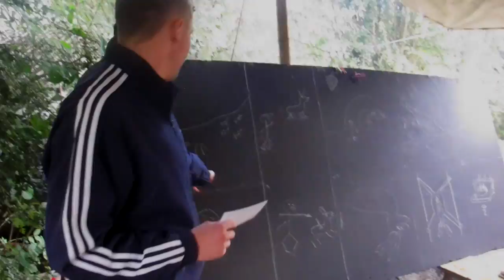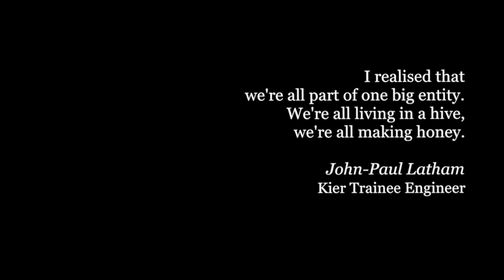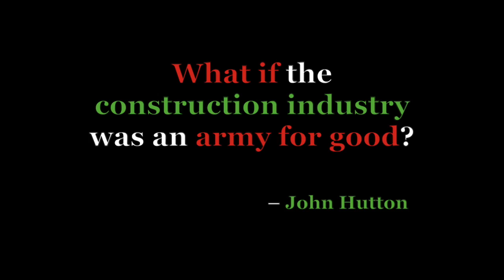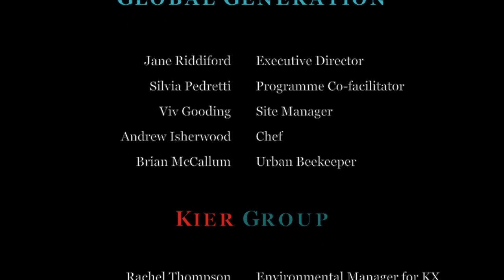gsf awards 2014 | Global Generation | Constructing Environmental Sustainability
This film portrays innovative practice for embedding a sustainable ethos into the hearts and minds of construction workers. Education charity Global Generation leads a joint training venture for construction companies Kier and Bam Nuttall.

The film charts the journey of 12 employees from the construction industry in which they connect to where we have come from and where we are going. Participants explore the Neolithic landscape of the Wiltshire downs, sometimes in silence and sometimes looking for the resources needed to survive ... materials for safety, food and shelter.

They consider the intricate bio-diversity on a planet that was once a ball of molten lava. The pace of the narrative and the powerful words of the participants encourage the audience and all of us, to take a step back from the relentless drive of doing so we can experience our part in an ancient, connected and creative story.

In a gentle but compelling way the film is a tale of transformation; of individuals who left the city behind to become a team and returned to the middle of one of the largest construction sites in Europe, inspired with the belief that the construction industry can become an army for good.